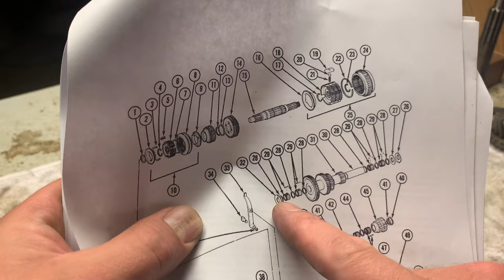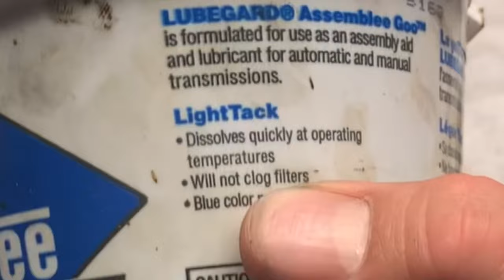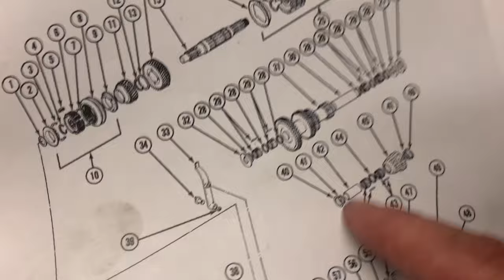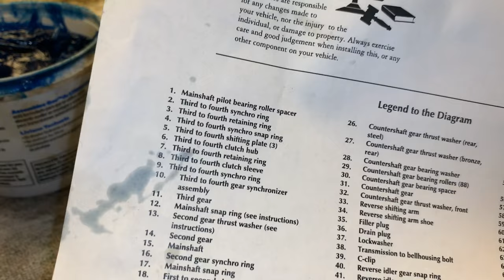Ford T18 Complete Rebuild!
When doing the 4 speed swap for my Willys Jeep I realized there was not much information for rebuilding the ford t18 transmission. These are excellent, heavy duty transmissions used for years in several vehicles. Jeep and International Scout had their variations but parts typically do not interchange well between any of the 3. This is a pretty straightforward rebuild and should be an easy weekend project!

Assembly Goo:

› Lubegar...Lubegard 19260 Dr. Tranny Assemblee Goo, Blue, Light Tack Lubricant, 16 oz.